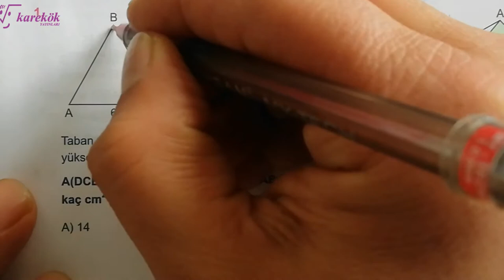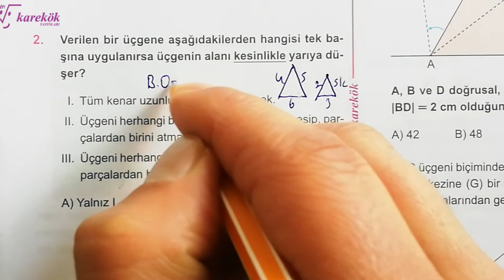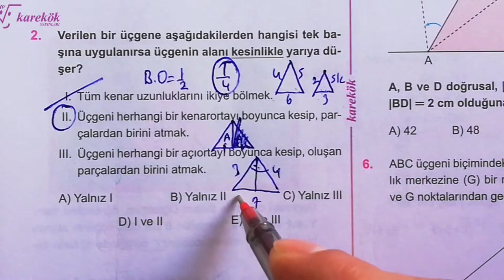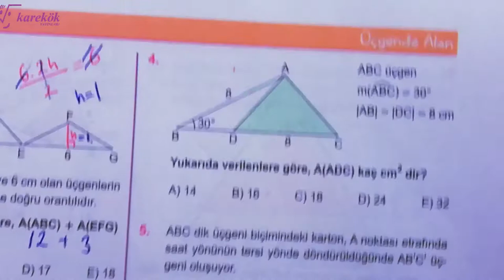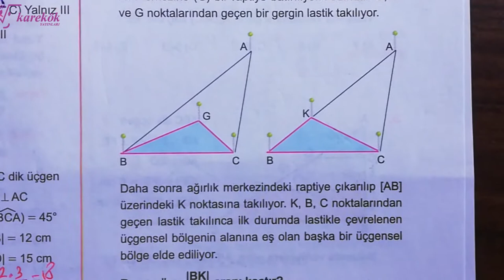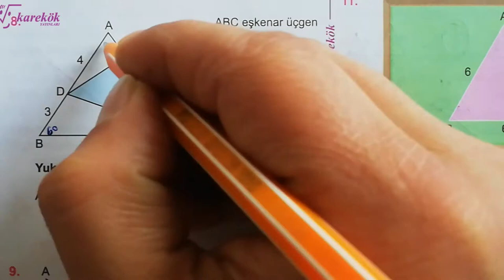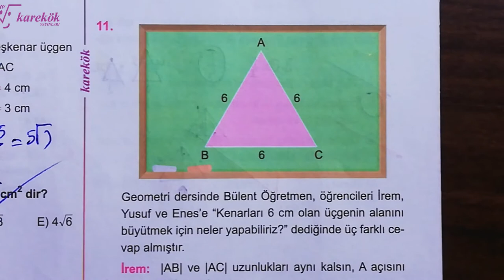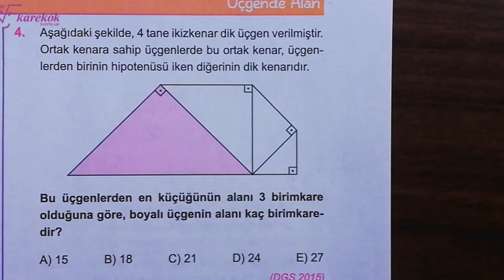ÜÇGENDE ALAN KONU TESTİ |KAREKÖK YAY| GEOMETRİ SIFIR 2022 |AÇILARIN ÇOCUĞU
KAREKÖK YAYINLARI
KAREKÖK YAYINLARI GEOMETRİ SIFIR SORU BANKASI
üçgende alan 2,
üçgende alan 3,
ucgende alan soru cozumu,
üçgende alan çıkmış sorular,
üçgende alan çıkmış sorular tyt ayt,
üçgende alan çıkmış sorular ve çözümleri,
üçgende alan dağıtma,
üçgende alan ders notları,
üçgende alan full tekrar,
üçgende alan formülleri yks,
üçgende alan formülleri ve ispatları,
üçgende alan kısa,
üçgende alan kenan kara 4,
üçgende alan notları,
üçgende alan yeni nesil sorular,
üçgende alan orijinal,
ucgende alan ozet,
üçgende alan ölçme 6. sınıf,
üçgende alan özel öğrenci,
üçgende alan örnek sorular,
6. sınıf matematik üçgende alan ölçme,
üçgende alan paylaştırma,
üçgende alan parçalama,
üçgende alan pdf tyt,
üçgende alan problemleri,
üçgende alan paralellik